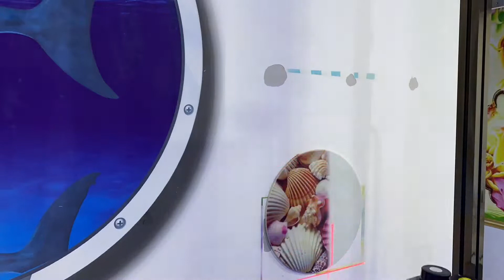3D Wall printer machine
The 3D wall machine can print glass or wood or plastic or acrylic or iron sheet or latex paint, etc.